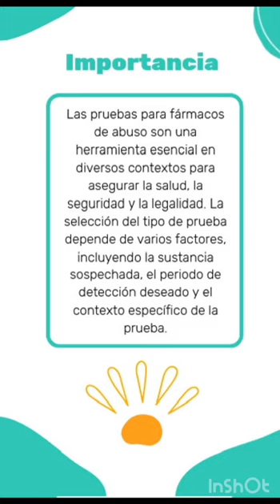Farmacos de abuso